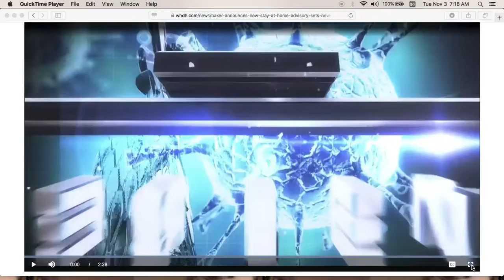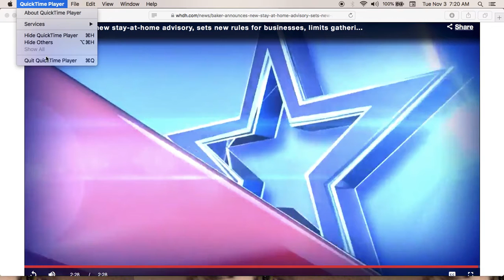Gov.Baker, Massachusetts enacts tough restrictions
Most people don't pay attention to the corona bullshit anymore. Governor Baker was the CEO of Harvard Pilgrim Health, which is now part of Signature Partnership Healthcare. Governor Baker making money for his friends in the medical industry.